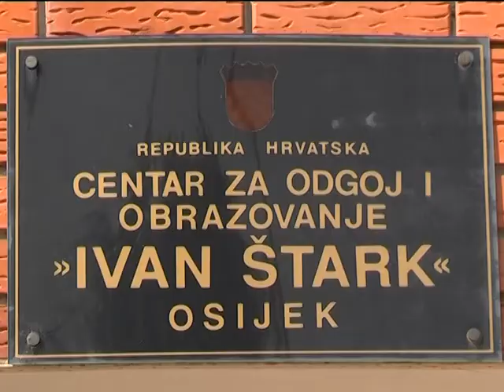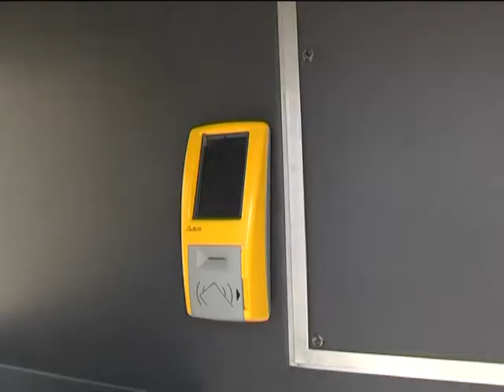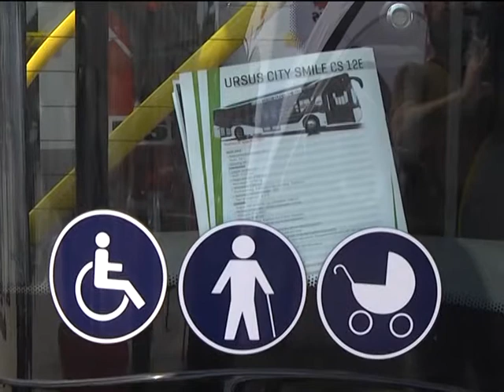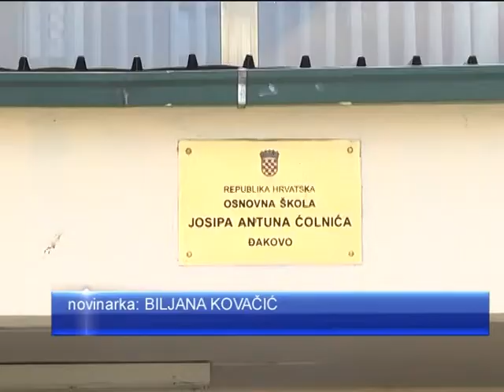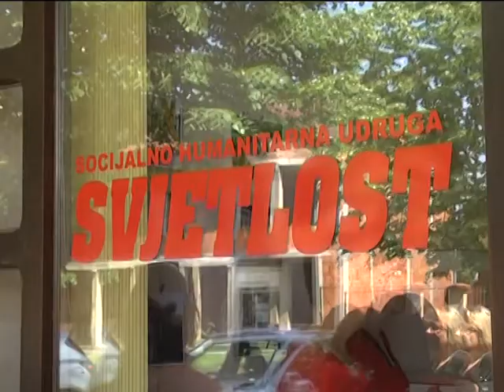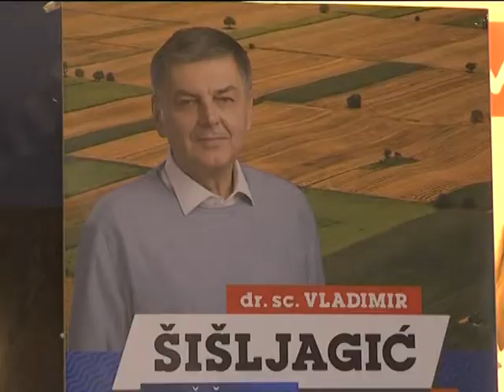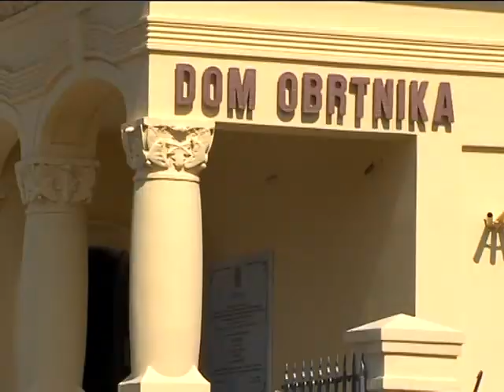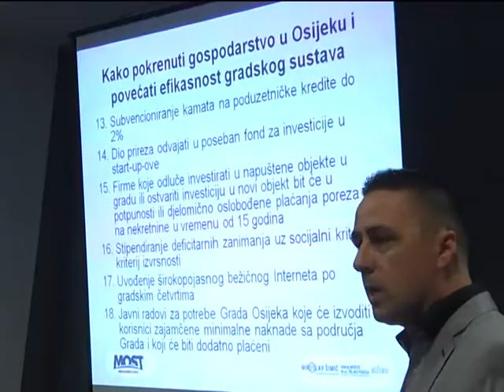DNEVNIK 16.05.2017. - Osječka televizija